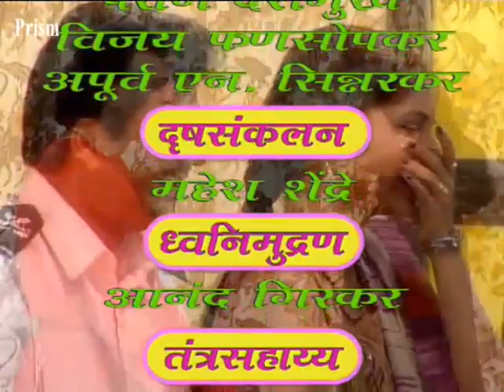Vatrat Mele - Marathi Comedy Natak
Writer: Gangaram Gavankar. Director: Liladhar Dhake
Artist : Sakharam Bhave,Ranjeet Masurekar, Ashish Adhikari, Amol Bhave, Mrunmayi Sane, Priti Rajwade, Priti Sonar, Namdev Dalvi,